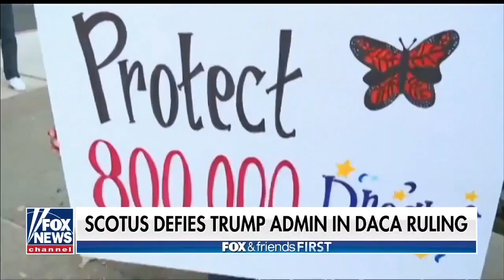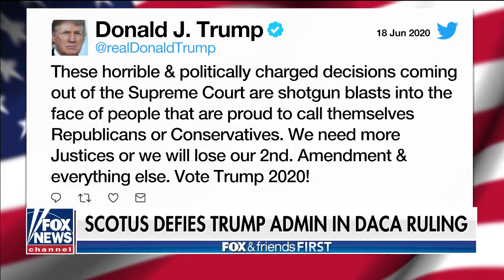Gayle Trotter on Supreme Court defying Trump Administration in DACA ruling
The judicial branch has just dumped buckets of sand into what should be a straight-forward process of this administration being able to undo what was an unlawful executive action in the first place. Unfortunately, and I hate to say it, but Chief Justice John Roberts strikes yet again. By the time this gets through the courts again, it will be a new presidential term, and if Biden were to win, DACA rescission is gone and lawless people would have been able to weaponize the courts and able to thwart the President they don't like. This is not the way the rule of law and our system of liberty is supposed to work.

I was on Fox News early this morning talking about the Supreme Court's DACA ruling.

Follow Gayle Trotter--

You can also listen to The Gayle Trotter Show on Spotify, iHeart Radio, Apple Podcasts, SoundCloud, Google Play, TuneIn, Stitcher and other podcast platforms.